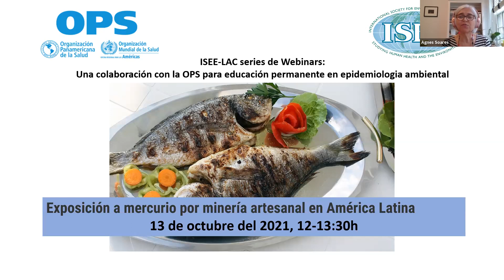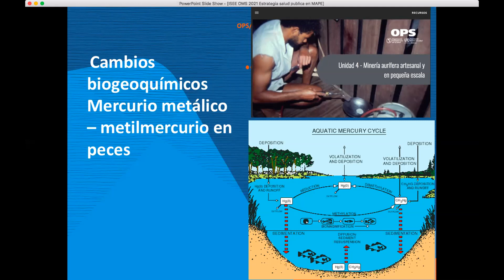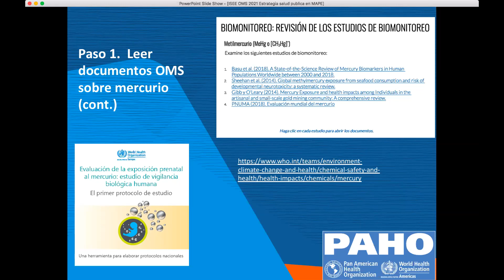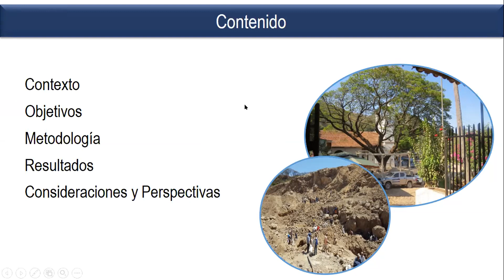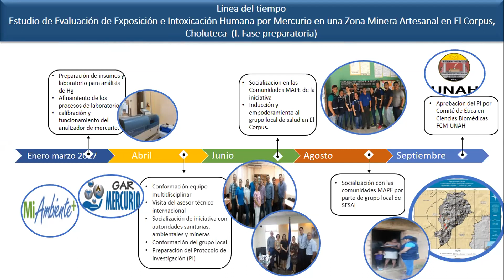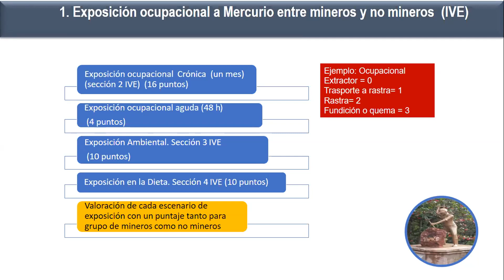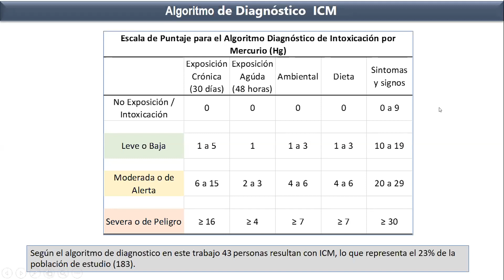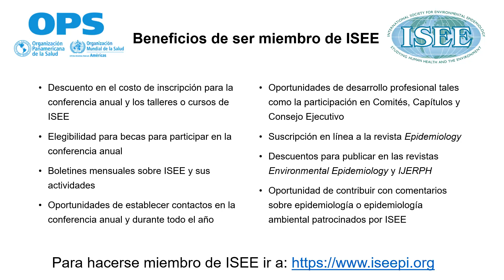Webinar: Exposición a mercurio por minería artesanal en América Latina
Dar a conocer las relaciones entre cambio climático y salud en las Américas. Presentando las acciones que desde la OPS se están realizando en esta materia en Latino América y el Caribe. Además, se presentarán herramientas para evaluar los co-beneficios en salud de la mitigación del cambio climático.